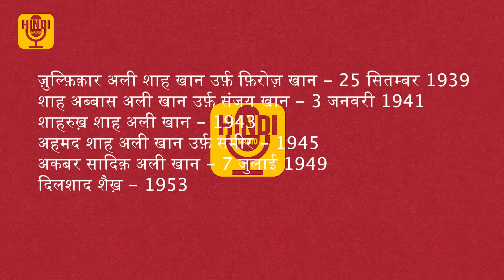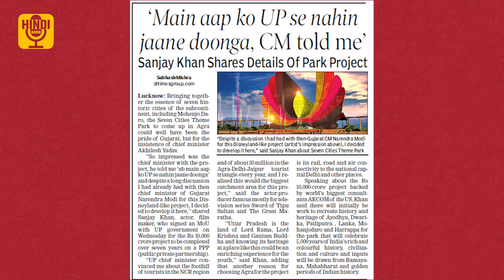बेटो ने मुस्लिम से तो बेटियों की शादी हिन्दुओं से हुई. खूबसूरत मर्दो से भरा पूरा परिवार Sanjay Khan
Father - Sadiq Ali Khan Tanoli
Mother - Bibi Fatima Begum

ज़ुल्फ़िक़ार अली शाह खान उर्फ़ फ़िरोज़ खान - 25 सितम्बर 1939
शाह अब्बास अली खान उर्फ़ संजय खान - 3 जनवरी 1941
शाहरुख़ शाह अली खान - 1943
अहमद शाह अली खान उर्फ़ समीर - 1945
अकबर सादिक़ अली खान - 7 जुलाई 1949
दिलशाद शैख़ - 1953

They have a step sister named Khurshid Shahnavar. She born to Fatima Begum from first marriage.

Firoz Khan
Born - 25 September 1939, Bengaluru
Died - 27 April 2009 (age 69 years), Bengaluru
Wife - Sundari Khan (m. 1965–1985)
Partner - Jyotika Dhanrajgir
Children - Fardeen Khan, Laila Khan
Fardeen Khan married to Natasha Madhvani ​(m. 2005). Laila Khan married to rajpal. Sonia Sahni was sundari's first marriage daughter.

Part 2 (Accident and Zeenat Aman Story)
Real Name - Shah Abbas Ali Khan Tanoli
Born: 3 January 1941 Bangalore
First Movie - Haqeeqat (1954) in a small role as a soldier
Last Movie - Kala Dhanda Goray Log (1986)
Wife - Zarine Katrak (m. 1966)
Children - Sussanne Khan, Zayed Khan, Farah Khan Ali, Simone Arora
Sussanne Khan married to Hritik Roshan, Zayed Khan married to Malaika Parekh, Farah Khan Ali married to DJ Aqeel. Simone Arora married to Ajay Arora.

Sameer Khan
Born - 1945
Wife - Iram Khan
Children - Sehar Khan and Nidah Khan
Sehar Khan married to Naveed Syed (Ozman). Naveed is the nephew of actress Rekha. Nidah Khan is married to Michael Pinto.

Akbar Khan
Born - 7 July 1949
Wife - Mariam Khan
Partner - Ranjeeta Kaur, Kaamiya Malhotra, Saba
Children - Abraiz & Aliyah

Shahrukh Shah Ali Khan
Born - 1943
Children - Mohammed Ali Khan, Reza Khan